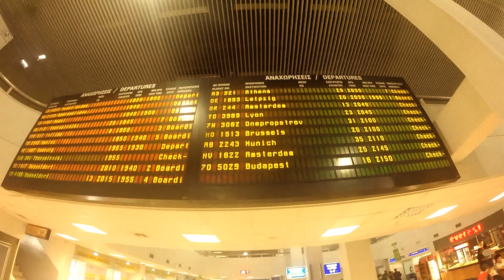Chersonissos 2016 / The aftermovie / GoPro Hero3+